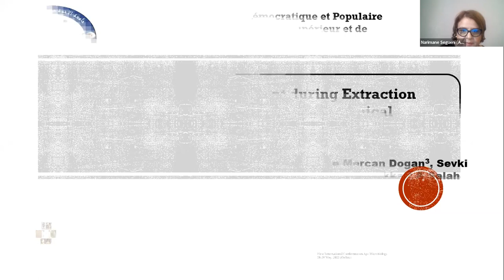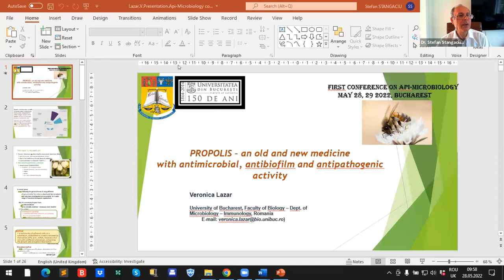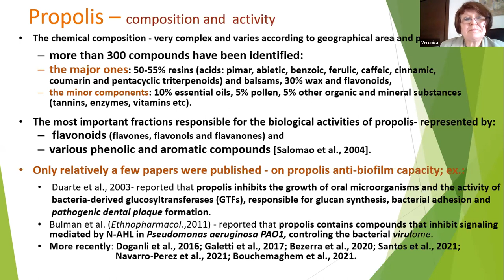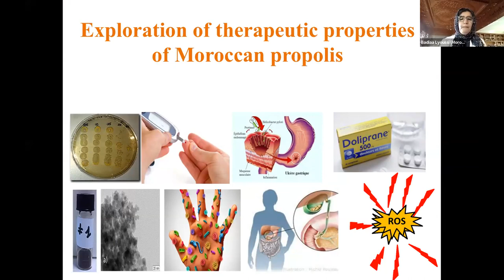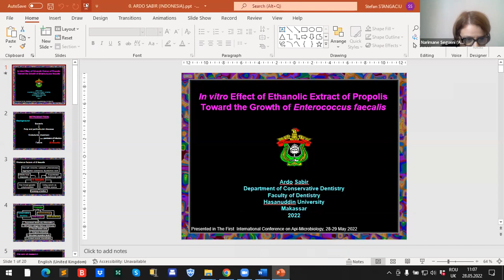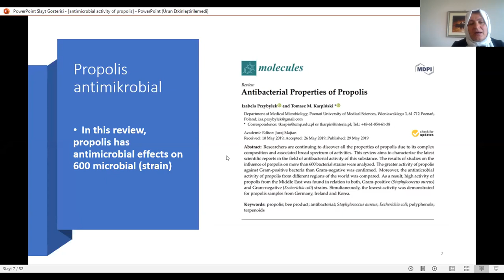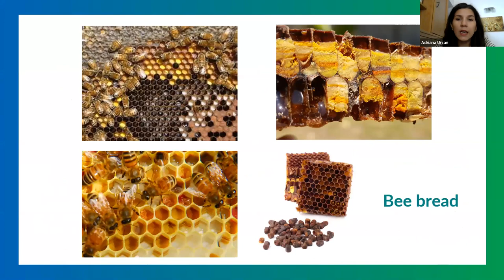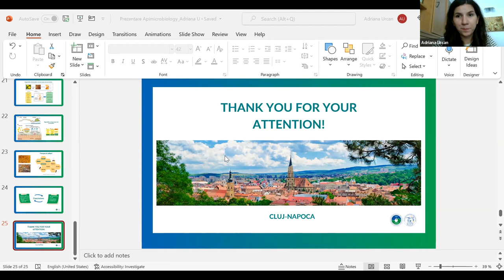Api Microbiology Conference 2022 (part 1)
This is the first ever held conference dedicated exclusively to the scientific study and the practical use of beehive products against pathogenic micro-organisms.
Speakers from over 10 countries have shared with us the best of their knowledge.

First part of the first day included the following presentations:
9:30-10:00
❖ Influence of the Used Solvent during Extraction on the Antibiofilm Properties and Chemical Composition of Propolis - Narimane Segueni, Amina Daikh, Nazime Mercan Dogan, Sevki Arslan, Dogukan Mutlu, Ibrahim Kivrak, Salah Akkal & Salah Rhouati (Algeria, Turkey)
10:00-10:30
❖ Propolis – an old and new medicine with antimicrobial, antibiofilm and antipathogenic activity - Veronica Lazar (Romania)
10:30-11:00
❖ Impact of Biohybrid Magnetite Nanoparticles and Moroccan Propolis on Adherence of Methicillin Resistant Strains of Staphylococcus aureus: Application fields - Badiaa Lyoussi (Morocco)
11:00-11:30
❖ In vitro Effect of Ethanolic Extract of Propolis on the Growth of Enterococcus faecalis - Ardo Sabir (Indonesia)
11:30-12:00
❖ Summary of antimicrobial activity studies on Turkish Propolis - Sevgi Kolayli (Turkey)